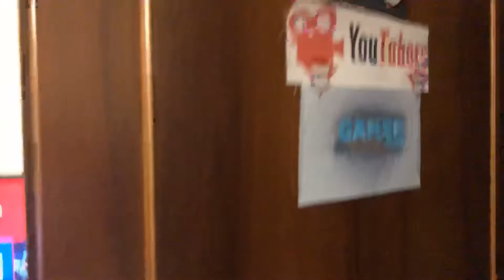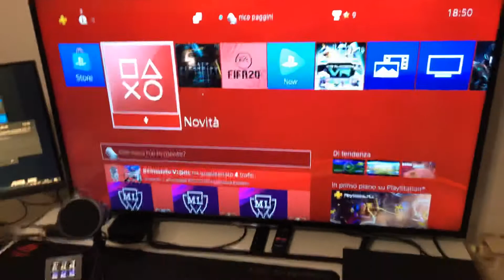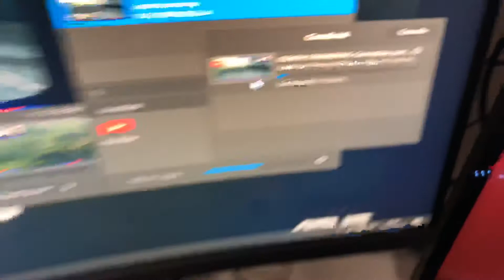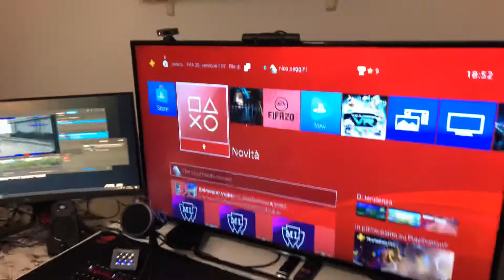NUOVO SETUP STUDIO MOSTRUOSO!!!!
Il mio nuovo setup x il mio canale YouTube